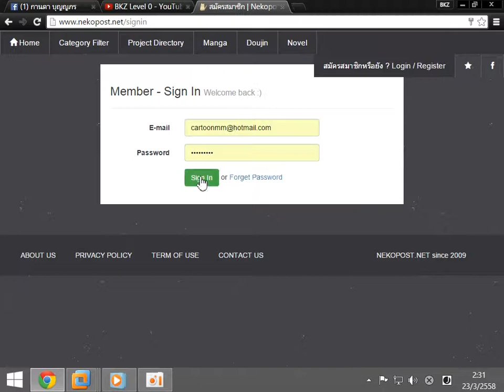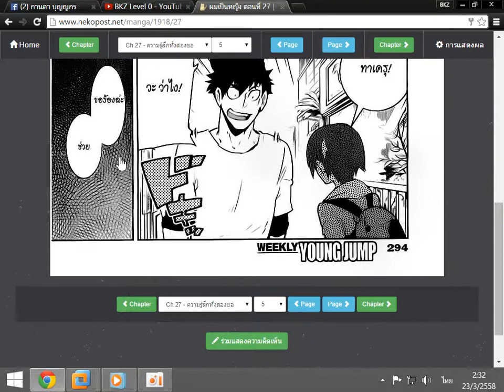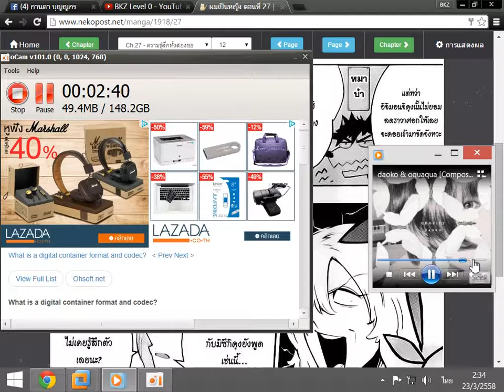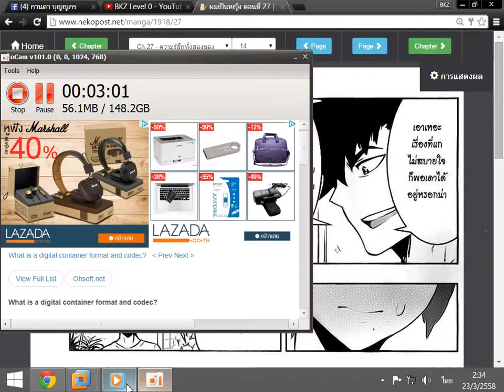oCam♥TEST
Test Test ♥